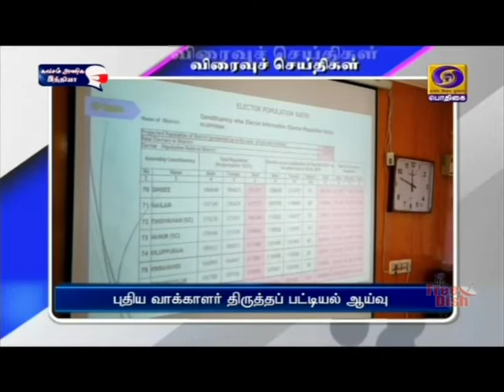விரைவு செய்திகள் பிற்பகல் 2.00 மணி [19.01.2021]PodhigaiTamilNews